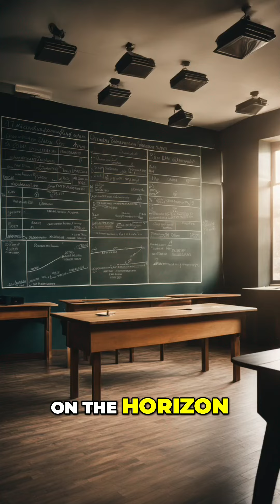Boost Performance and Save Time with CoachTools player grading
CoachTools offers simple and efficient football player grading software for high school and college coaches.

Our football player grading software is specialized for high school and college coaches. Align player grading with your coaching philosophy, ensuring a thorough assessment of performance throughout the season. Our platform allows for detailed, constructive feedback, enabling meaningful development for each player.

Analyze trends with comprehensive practice and game reports, and leverage our visual analytics to gain insights into both player and team dynamics.